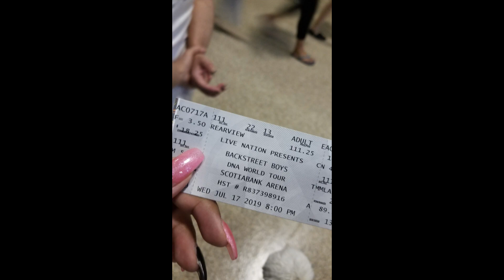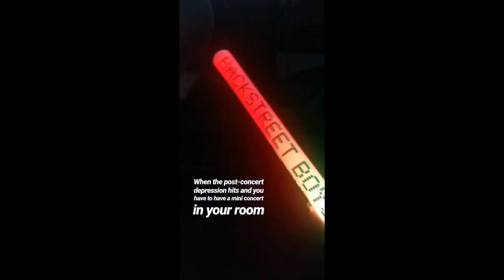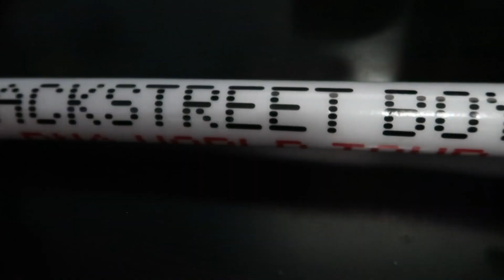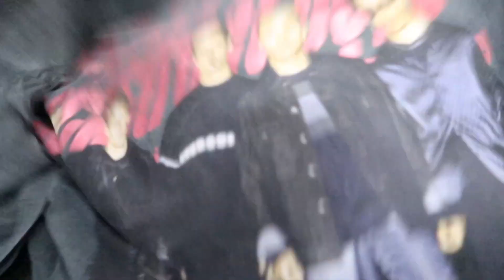BACKSTREET BOYS DNA TOUR CONCERT 2019 || MERCH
BACKSTREET BOYS DNA WORLD TOUR

Toronto, ON at the Scotiabank Arena

P.S. I'm so sorry for my horrible singing, but in the moment I just scream the lyrics I don't even care how I sound.